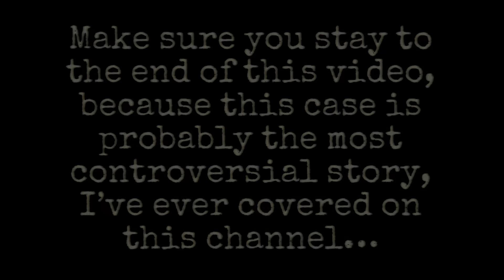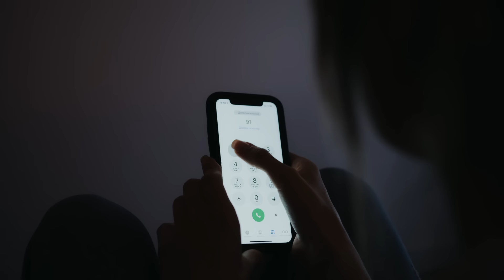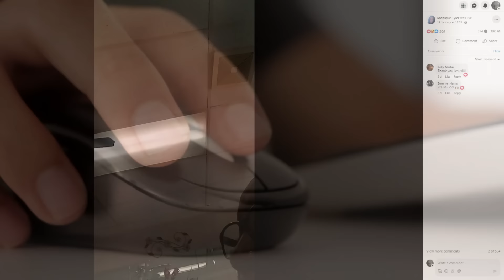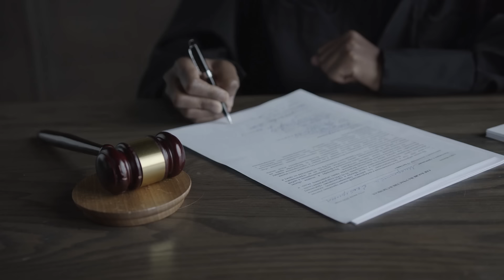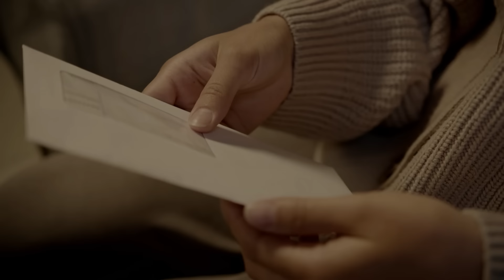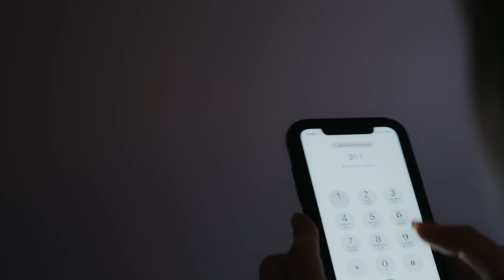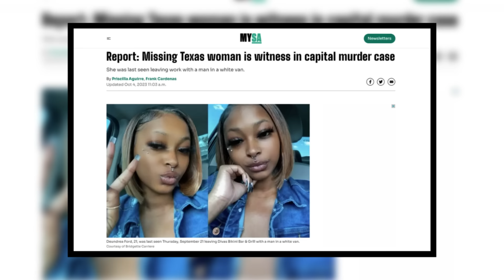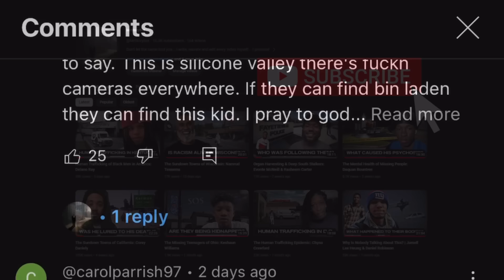The Controversial Case of Michaela Green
On Friday the 5th of January, just over 2 weeks ago, a 20-year-old woman named Michaela Green, was standing on the porch outside of her apartment when she would suddenly realise, that she was locked her out. But by the time her brother got to the door, she had mysteriously disappeared…

TIME STAMPS:
0:00 - Introduction
2:12 - Background
3:58 - Disappearance
5:37 - Search & Rescue
7:44 - Social Media
8:55 - The Discovery
11:03 - Community Response
14:14 - Chris Green's Story
31:09 - Runaway (Baton Rouge)
32:51 - Deundrea Ford Case
36:43 - What Really Happened?
38:50: Final Comments